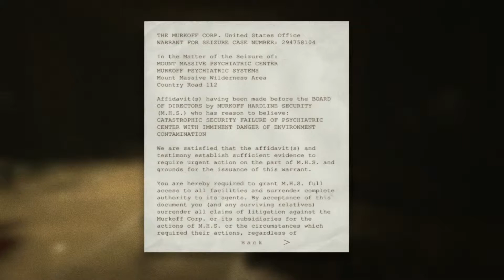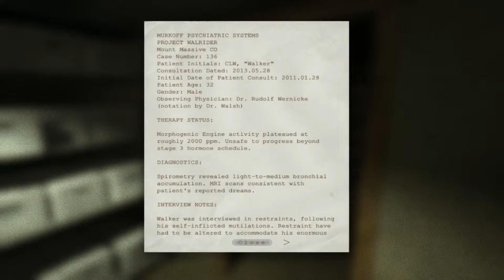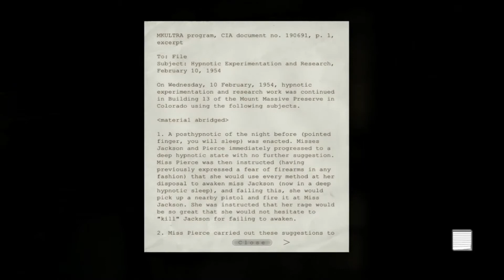Horror? (Outlast gameplay part. 2)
Intro Music: Jetta - I'd Love to Change the World (Matstubs Remix)

Game Description -
Outlast is a first-person survival horror video game developed and published by Red Barrels. It was released on September 4, 2013 for Microsoft Windows, PlayStation 4 on February 4, 2014 and for Xbox One on June 18th, 2014. A direct prequel and finale to the game, Outlast: Whistleblower, was released on May 6th, 2014 for PS4 and PC, and on June 19th, 2014 for Xbox One. Following the game's overall success, the developers started working on its sequel, Outlast 2 which was released on April 25, 2017.

Outlast was met with mostly positive reviews from critics. At Metacritic the PC version holds an 80/100, and PS4 version of game holds an 78/100, with praise stemming primarily from its horror elements and gameplay while being criticized for its environments and character modeling. It has been received with a number of accolades and awards from E3 2013, including the "Most Likely to Make you Faint" honor, and one of "Best of E3".

Starting my journey here...
I will upgrade soon my  setup once I have enough Money :D